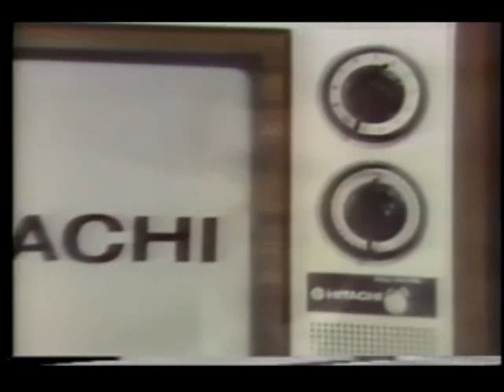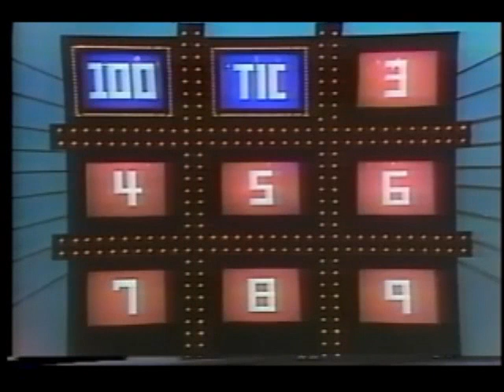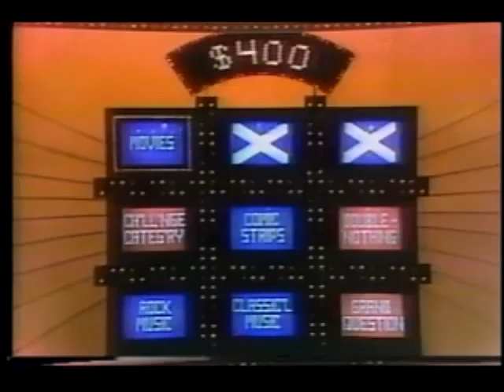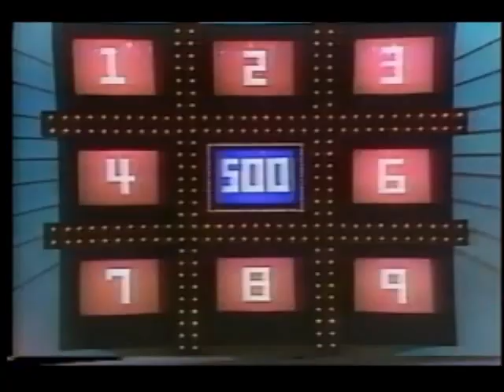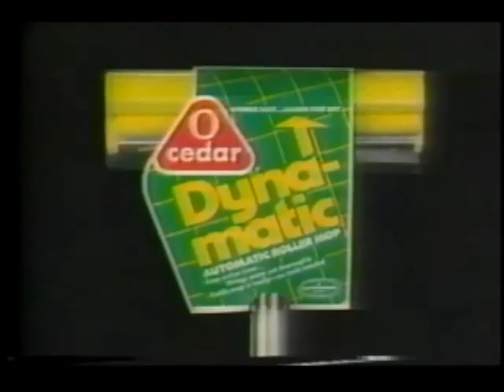1984 May 24 Tic Tac Dough May